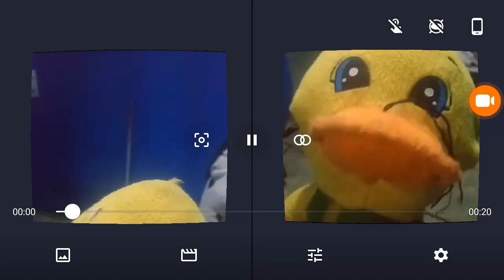VR la vem o pato